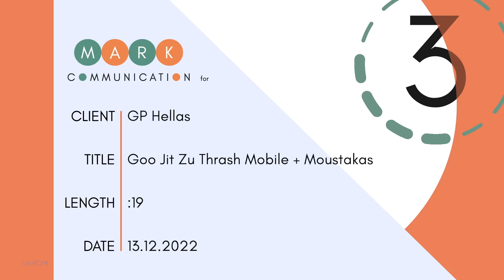Goo Jit Zu Ultra Goo Strike Thrash Mobile (GJT36000)